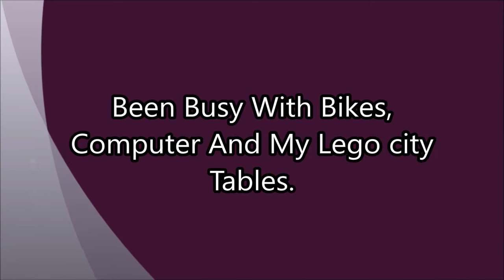Busy Working On Tables, Bikes And all Sorts.